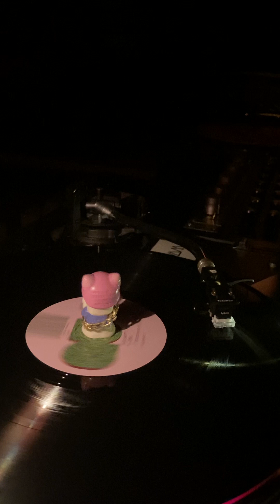2024年5月29日